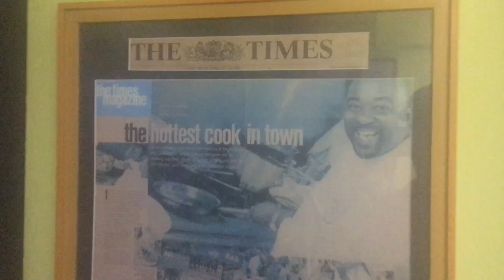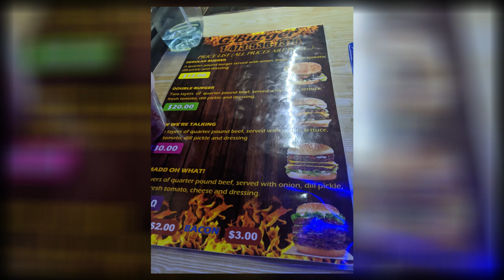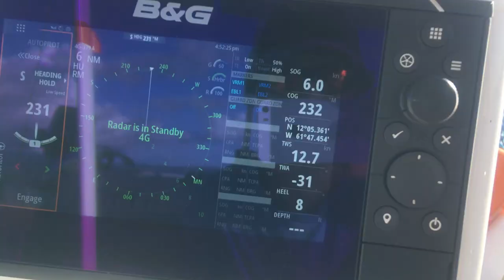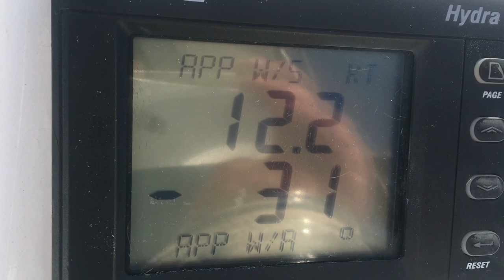BOOBIES on Board! [Ep. 30]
We finally get to see boobies! Kate goes Bele dancing with the girls. Curtis sails singlehanded while flying the drone. We head into the jungle to feed the monkey with new friends. Sailing, rum, sun, and fun, is there more to sailing life?

This is the real cruising life aboard Sailing Sweet Ruca. Even though our transatlantic voyage is on hold we don't stop having fun and continue the adventure in a beautiful new country. In this satisfying video, we test negative for da'vid and get to escape the quarantine anchorage. We met some new sailing couple friends from SV Dragonfly and SV Kuma Too. Join us as we explore the island of Grenada from the top to the bottom. As the title says, if you hang in there to the end you will get to see boobies! ;-)

Special Guests:

SV Kuma Too: Mandi & Joe
The crew from Kuma Too charters their Leopard 47 in St. Thomas USVI as they work toward their around-the-world sailing plans.

SV Dragonfly: Jen & Ryan
This power couple is cruising the Caribbean with their daughter aboard their  Leopard 46 catamaran.

We are from Ohio/Michigan and we bought a sailboat and re-fit it in a boatyard in Rhode Island, and keep doing boat projects along the way to improve her. We set off almost two years ago with a goal to sail around the world via the Great Capes. We have been cruising the northeast, Maine, Bahamas, and the Caribbean and have been living off the grid since then.

We are Kate, Curtis, and Roxy the Dog. We are lifelong sailors and accomplished sailboat racers that got a taste of the world and wanted to see the rest.

Our original route to accomplish our mission was to make a transatlantic voyage to the Azores, then down to the Canary and Cape Verde Islands to set us up to make a run into the Southern Atlantic Ocean. Then ye 'ol corona hit and we had to call a major audible. It is still our goal to make it to Cape Horn and the Cape of Good Hope, it is just going to take a little longer than planned.

We were inspired by videos from the likes of SV Delos, Sailing La Vagabond,  Gone with the Wynns, Tula's Endless Summer, and many other YouTube sailing channels. We don't have a fancy catamaran, but we think we have the perfect performance cruising sailboat, for us at least. We wanted to pass the same inspiration along. Hopefully, our videos motivate you to get out there and go sailing as well.